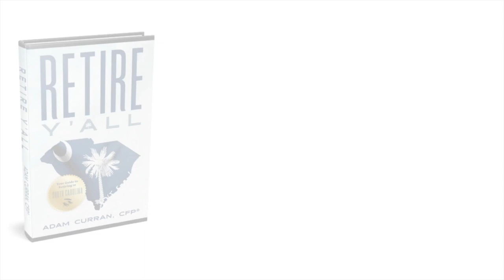Top Caller Questions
Adam unpacks the most common phones calls our office is receiving right now.

Curran Financial Partners, LLC is an Investment Adviser registered with the Securities and Exchange Commission. All views, expressions, and opinions included in this communication are subject to change. This communication is not intended as an offer or solicitation to buy, hold or sell any financial instrument or investment advisory services. Any information provided has been obtained from sources considered reliable, but we do not guarantee the accuracy, or the completeness of any description of securities, markets or developments mentioned. We may, from time to time, have a position in the securities mentioned and may execute transactions that may not be consistent with this communication's conclusions. Please contact us at if there is any change in your financial situation, needs, goals or objectives, or if you wish to initiate any restrictions on the management of the account or modify existing restrictions.  Additionally, we recommend you compare any account reports from CFP with the account statements from your Custodian.  Please notify us if you do not receive statements from your Custodian on at least a quarterly basis.  Our current disclosure brochures, Form ADV Part 2 and Part 3, is available for your review upon request, and on our website, retireyall.com. This disclosure brochure, or a summary of material changes made, is also provided to our clients on an annual basis.
Investors should consider the investment objectives, risks, charges and expenses carefully before investing. For a prospectus or summary prospectus with this and other information about the Fund, please call or visit our Read the prospectus or summary prospectus carefully before investing.

Investments involve risk. Principal loss is possible. New Fund Risk. The Fund is a recently organized management investment company with no operating history. As a result, prospective investors do not have a track record or history on which to base their investment decision. Shares May Trade at Prices Other Than NAV. As with all ETFs, Shares may be bought and sold in the secondary market at market prices. Although it is expected that the market price of Shares will approximate the Fund’s NAV, there may be times 3 when the market price of Shares is more than the NAV intra-day (premium) or less than the NAV intra-day (discount) due to supply and demand of Shares or during periods of market volatility. Cybersecurity Risk. With the increased use of technologies such as the Internet to conduct business, the Fund is susceptible to operational, information security, and related risks. Equity Market Risk. The equity securities in which the Fund invests may experience sudden, unpredictable drops in value or long periods of decline in value. Political Criteria Risk. Because the Sub-Adviser evaluates the political activity of the companies in the Fund’s investment universe as part of its portfolio management process, it may forego some market opportunities available to other funds that do not consider political factors.
Foreside Fund Services LLC Distributor.